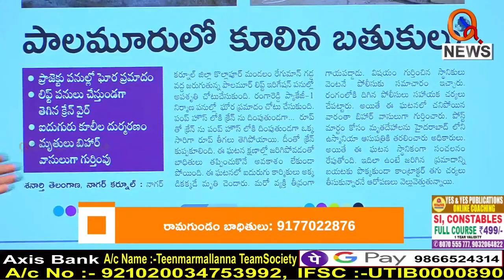అసలు మల్లారెడ్డి మనిషేనా..?I Shanarthi Telangana e-paper